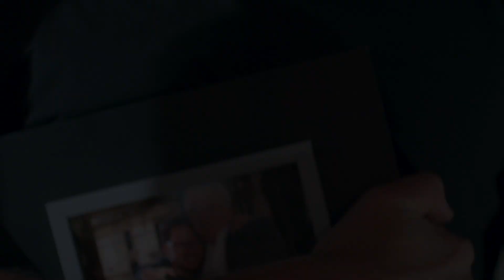Vencer o Desamor l Capítulo 02 (04/10/2022) Bárbara enterra o marido ao lados dos filhos.